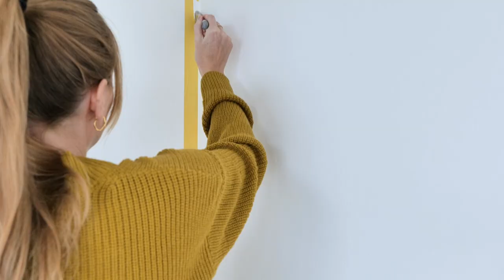How to paint clean lines with painter's tape | ESTAhome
When using different paint colors on your walls, achieving seamless transitions is key. Wondering how to pull it off?
1. Start by applying the lightest color to the wall.
2. Let the paint dry.
3. Use painter's tape to carefully mask off the edges of the light color, ensuring a snug fit.
4. Paint over the tape's edge with the same color.
5. Allow the paint to dry.
6. Now, apply the second color.
7. Gently peel off the tape at an angle, revealing your flawless line – ta-da!